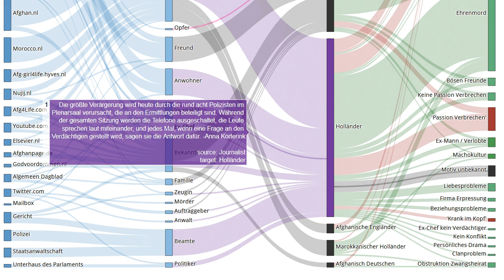Zeugnis 106 von 225 im Mordfall Narges Achikzei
Quelle Die größte Verärgerung wird heute durch die rund acht Polizisten im Plenarsaal verursacht, die an den Ermittlungen beteiligt sind. Während der gesamten Sitzung werden die Telefone ausgeschaltet, die Leute sprechen laut miteinander, und jedes Mal, wenn eine Frage an den Verdächtigen gestellt wird, sagen sie die Antwort dafür. -Anna Korterink
Unsere Untersuchungen:
EN: @HonourKilling
DE: @Ehrenmord
FR: @CrimedHonneur
NL: @OnderzoekEerwraak
PT: @Crimedehonra
NL: @OnderzoekEerwraak
ES: @Crimendehonor
PL: @Zabojstwohonorowe
RU: @убийствочести—